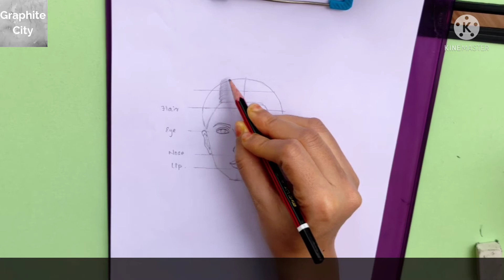How to draw a girl's face step by step|| Easy drawing || Crafty Aroma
Hello Crafty people!!!
Here I have shown how to draw a female face in a much simpler way. You can follow the steps and learn to draw a girl’s face easily.
Here I have used
• Pencils
• Drawing Papers
• Brush for shading
Crafty Aroma is a learning platform where people can learn something new, something creative. Crafty Aroma’s mission is to make the best out of the waste. The pollution of the world is rising heavily and we people are the only reason of this. Everyday people are throwing so many things like plastic, carton, glasses etc without knowing what actually they can make using these things. The main objective of this page is to deliver the creative message to the public, so that the production of the wastes can be reduced.

Crafty Aroma teaches about the aroma of Art and craft. It guides you to focus more on art and craft without any distraction. It will help you to improve your creativity level & make you better in the crafty world. This page will also help the readers to know real life of artists and their secrets to improve in the artistic skills.

link to visit my latest blog on Crafty Aroma

If you want to know more about our channel, then watch this video